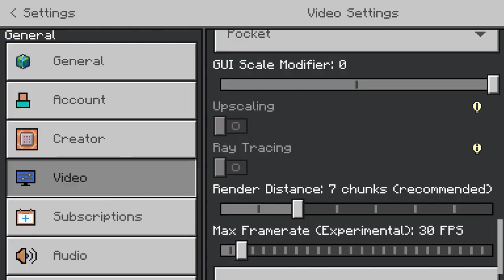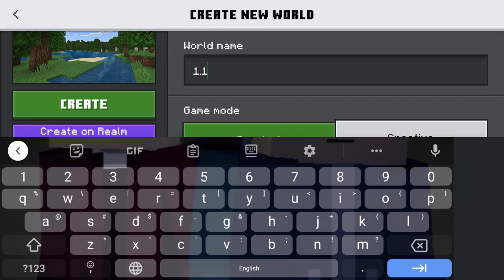Minecraft Bedrock Edition 1.20.0 Survival